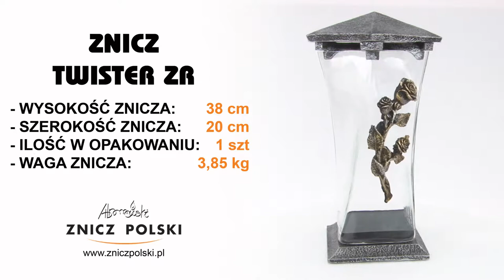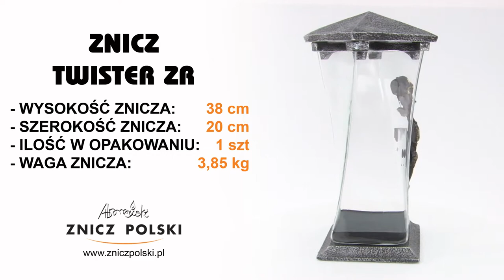Producent zniczy z żywicy hurt detal zniczy artystycznych o wyjątkowych formach TWISTER ZRS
podanie telefonu kontaktowego oraz kodu pocztowego dzięki czemu szybko skontaktuje się z Państwem nasz przedstawiciel do spraw sprzedaży hurtowej
STACJONARNY SKLEP FIRMOWY
ZNICZ POLSKI WYTWÓRNIA ZNICZY
05-310 KAŁUSZYN ul. Mostowa 82